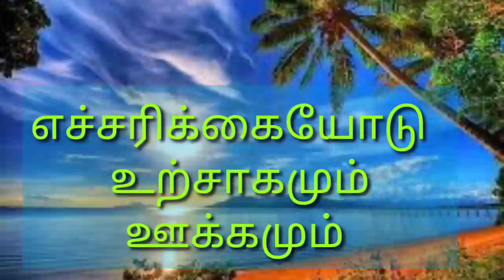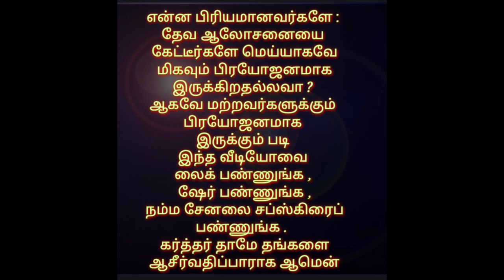மே மாதம் கடைசி ஞாயிற்றுக்கிழமை எச்சரிக்கையோடு உற்சாகமும் ஊக்கமும்